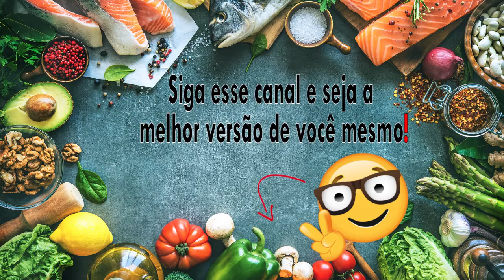emagrecer rápido SEM ATIVIDADE FÍSICA!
Muitos acreditam que para poder emagrecer praticar atividade física é um pré-requisito obrigatório, mas e se eu te falar que isso é a maior mentira que já te contaram?

Sim, a atividade física pode ajudar um pouco na perda de peso, PORÉM 90% do resultado de perda de gordura e consequente perda de peso, vem da alimentação.

90% é alimentação, 10% é atividade física!